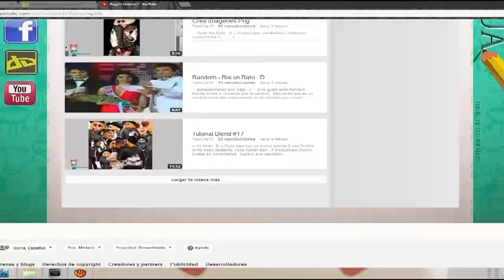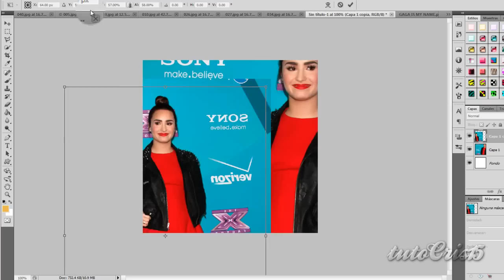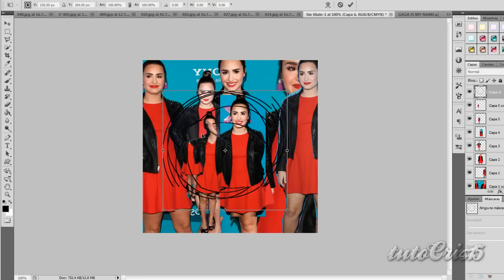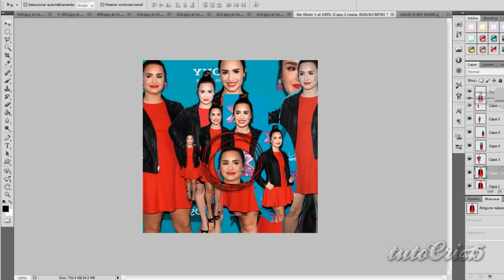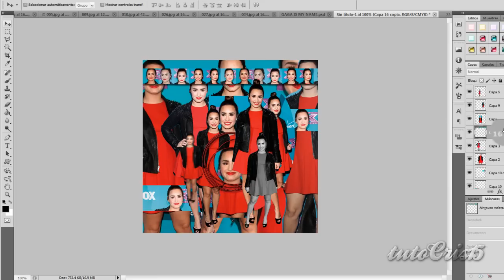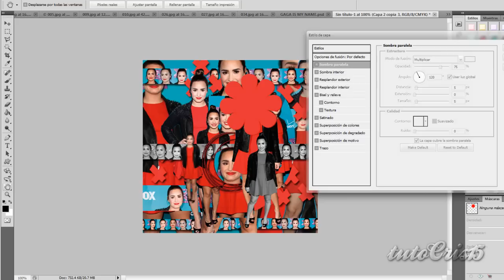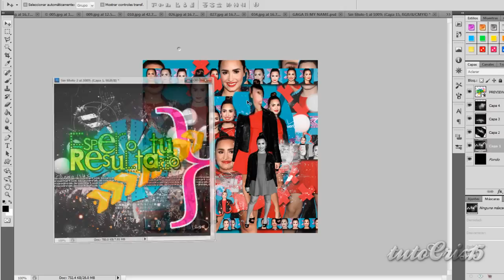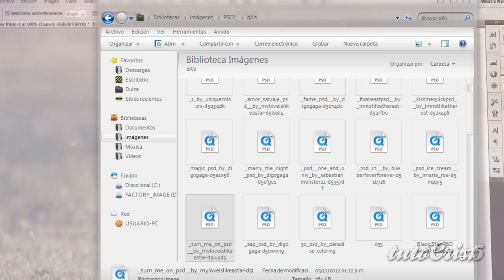Tutorial Blend #23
-- Muestrame mas :o --

Espero sus resultados (;
Dudas en comentarios n_____n

Links Magicos Para Acosarme Virtualmente;

{Tu opinion duda o comentario es importante.}